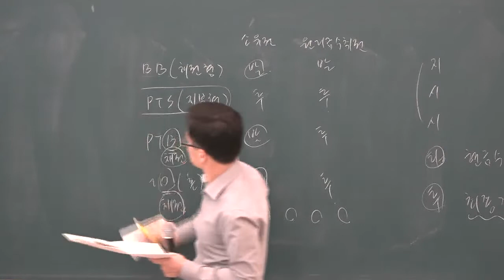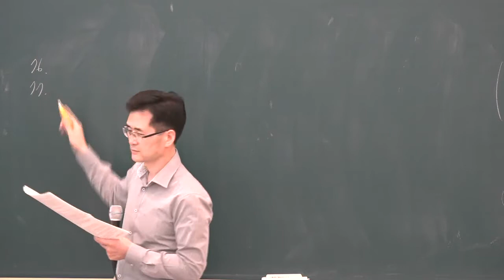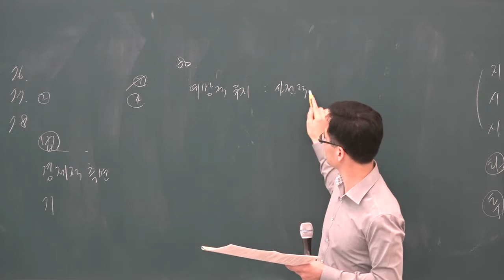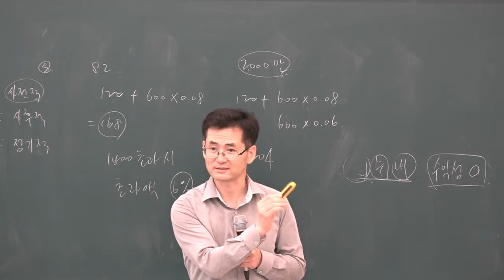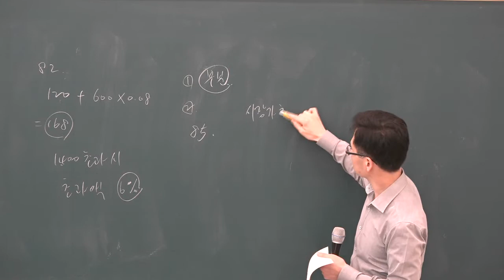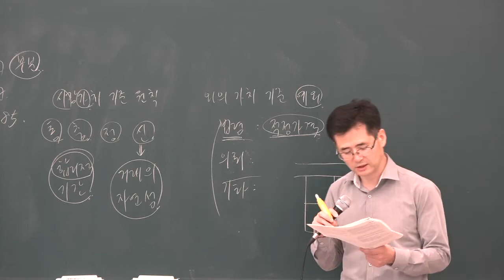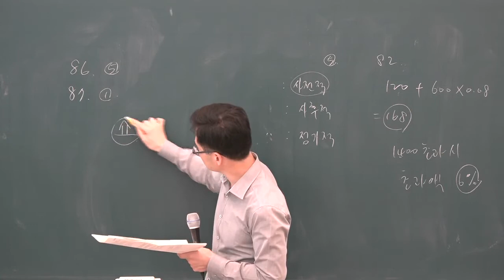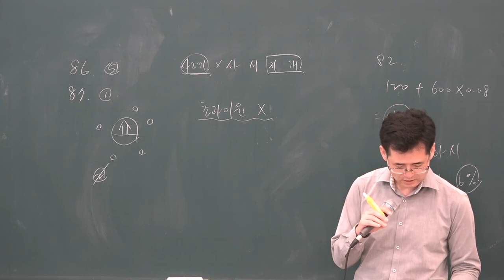[공전무] 2019년 공인중개사 부동산학개론 파이널총정리 10-7